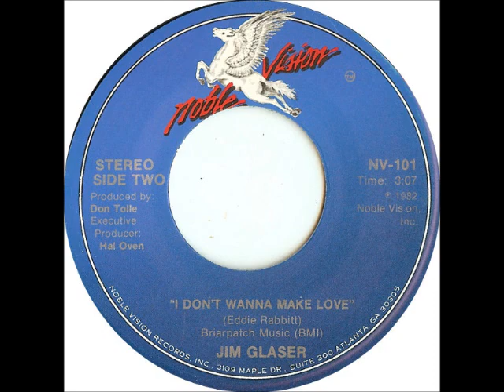Jim Glaser - I Don't Wanna Make Love